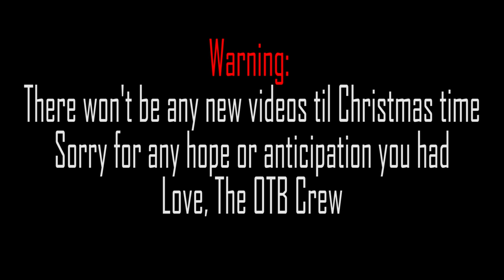We're Leaving Be Back Soon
This channel consists of DRIII, BW, and NDP and their various challenges, competitions, and skits.